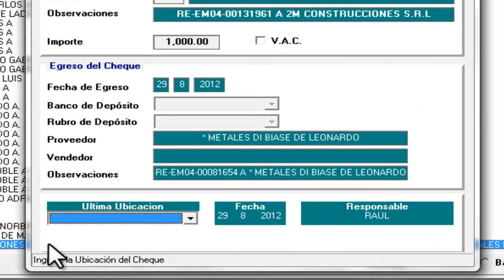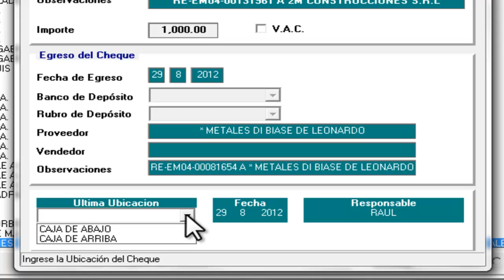Valores - Novedades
Novedades en el Módulo de Valores
Rotsis Integra Versión 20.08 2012